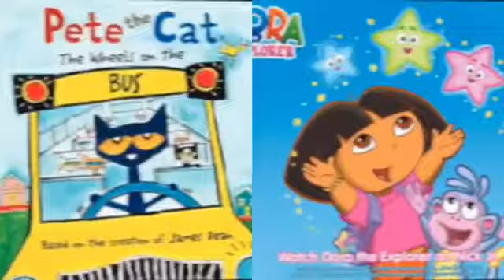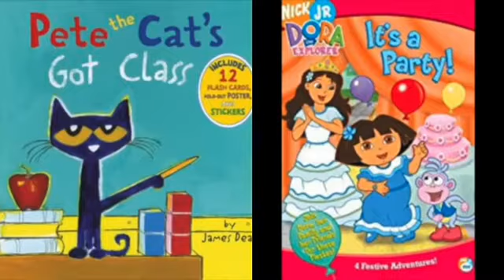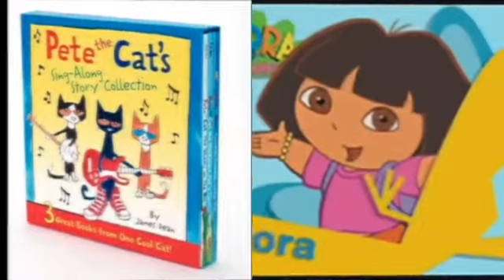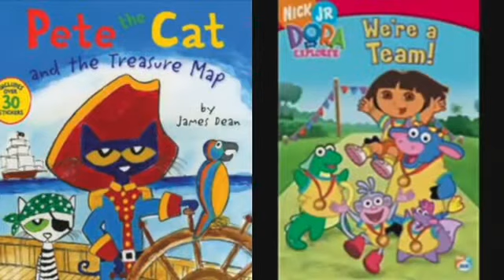MERGED Pete The Cat and Dora The Explorer Outside